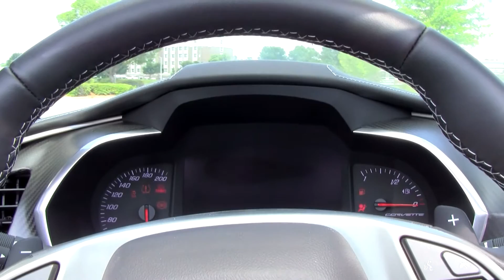Corvette Stingray 6.2 V8 pure sound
2016 Chevrolet Corvette Stingray Z51, 6.2 LT1 V8 DI/VVT. 460hp 465ft-lb 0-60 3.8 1/4 mile of 12.23 sec MPG 16/29, 8 Speed Automatic Transmission. Color: Shark Gray Metallic.

A special thanks goes out to Hendrick Chevrolet Southpoint for making this review possible. Hendrick Chevrolet Southpoint is located at 127 Kentington Dr, Durham, NC 27713.

The new Corvette Stingray is a vast departure from the past, however stays true to the Corvette spirit. Not just an evolutionary change but a thorough reboot of the tried and true American Icon. A lot of thought and effort went into the new stingray, and it shows. Do your self a favor and go drive one. An absolute performance bargain. 0-60 in 3.9sec is up there with Europe's best, and that has always been the point of the Corvette, a true American sports car, that is a bit expensive these days, but not completely out of reach.